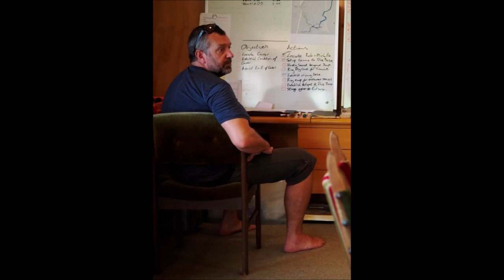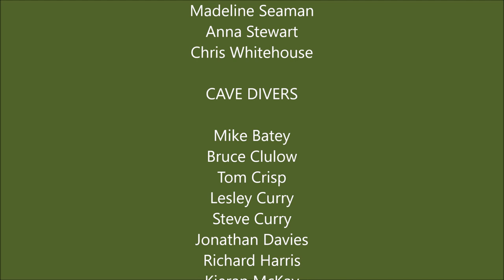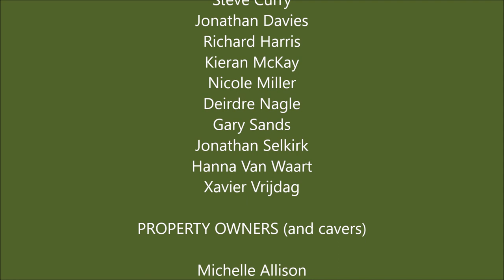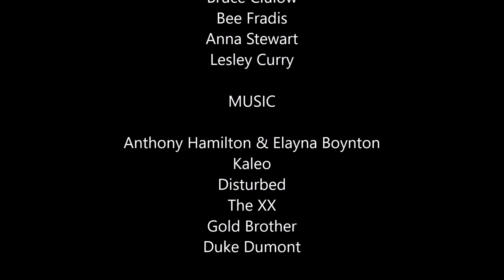Cave Sump SARex NZ Nov 2019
Cave Sump SARex, New Zealand - November 2019